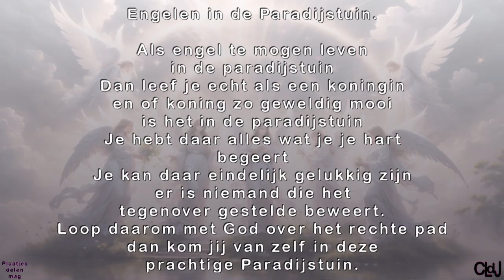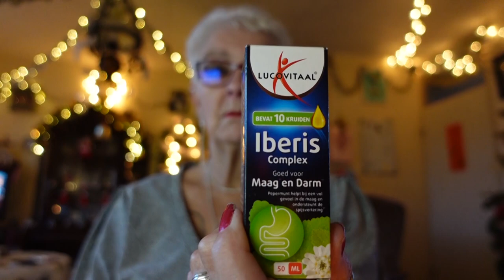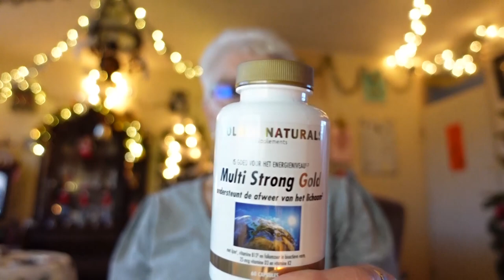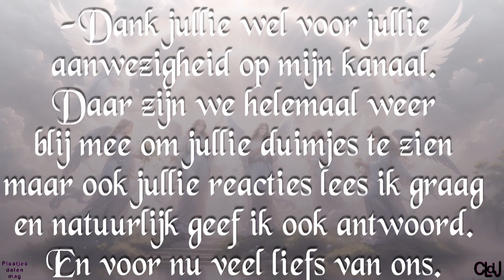ma 1 jan 2024 | Nieuwjaarsdag | Beterschap voor al die ziek zijn. #2063